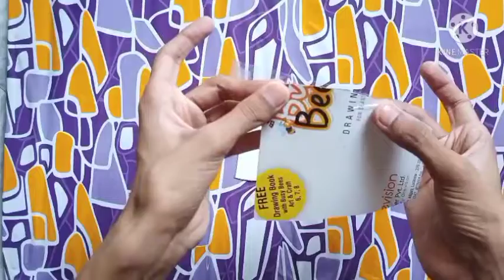How to make an /// flower pot in home using cement??/!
Hello friends !!!
In this video I am going to tell you that how to make artificial flower pot in home using cement and other items.